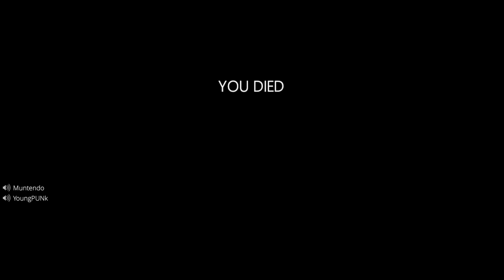worst 3 mins of my life